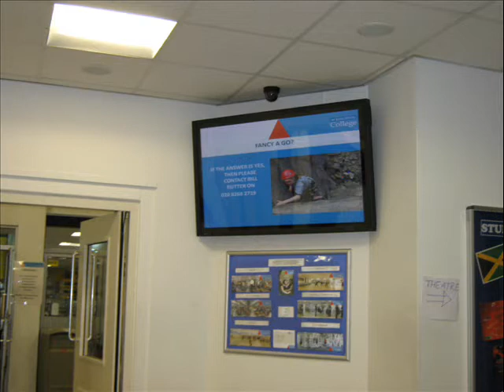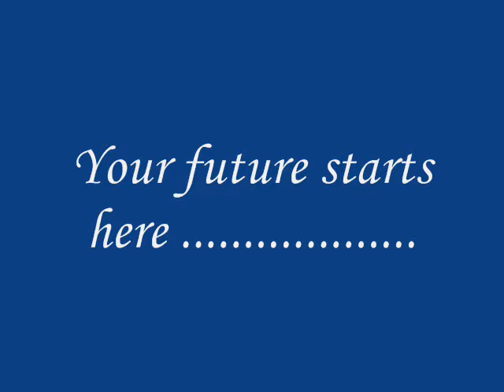Promotional Video HND Computing Kingston College-RC.wmv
Promotional Video HND Computing for Kingston College